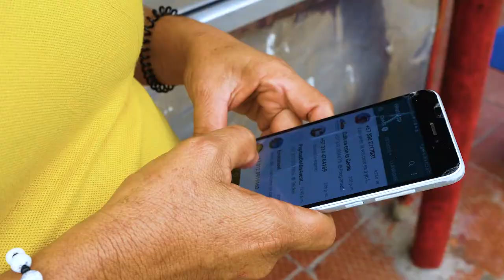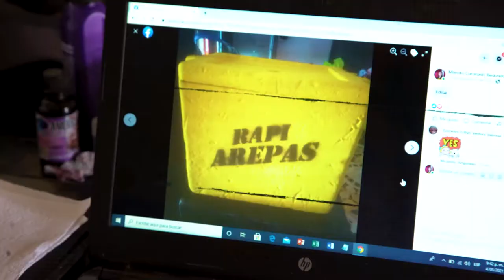Mileidis Coronado encontró en Internet el mejor aliado para hacer crecer su negocio de arepas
Mileidis Coronado se dio a la tarea de encontrar nuevos clientes para su negocio familiar de deliciosas arepas de huevo y adivinen... ¡encontró miles de clientes en Internet! Conéctate con esta historia y cuéntanos cómo InternetParaLaVida te transforma.